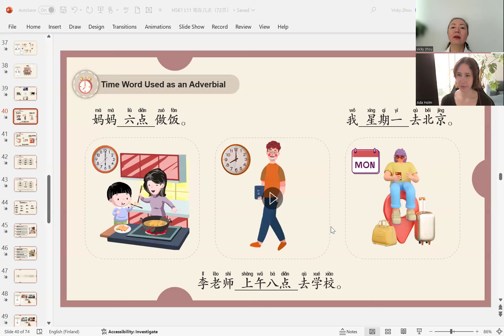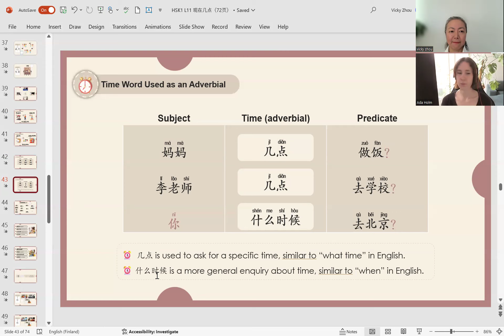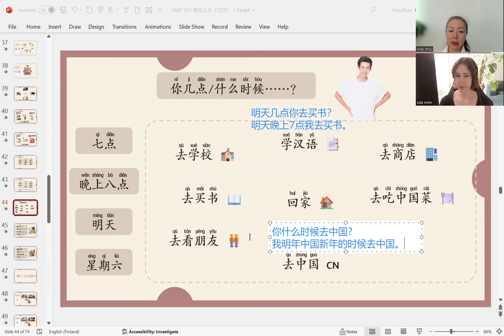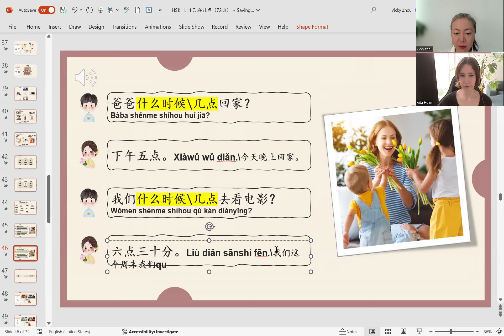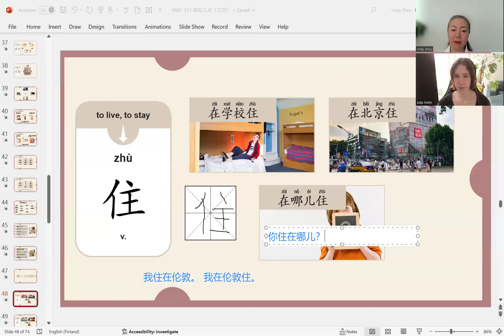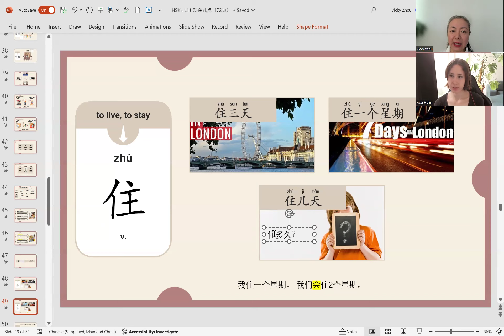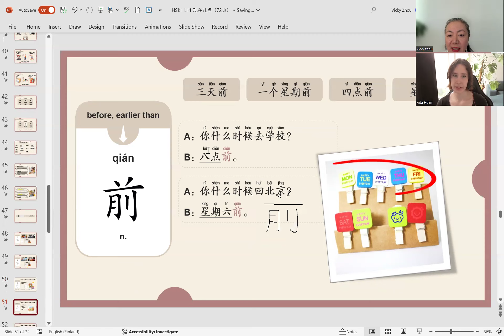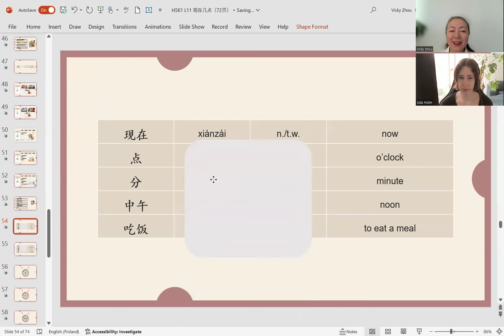Chinese HSK1 Lesson 11 (3) 现在几点 ? What time is it now?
This is the 3rd part of Lesson 11. We review once a week HSK Standard text book 1 here  , therefore the speed is faster than normal.

Learning Chinese can be challenging, so it's essential to maintain a positive attitude, stay motivated, and be patient with yourself for long-term progress.